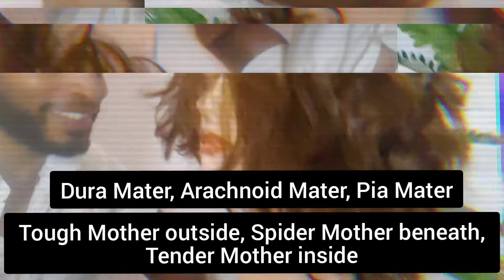What's the Mater? – Dex McBean Custom Rap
Dex McBean breaks down the anatomical function of the three meninges or membranes that protect your central nervous system from invaders, like three fierce mothers standing guard over the family.

Made with support from Prof. Greg Crowther